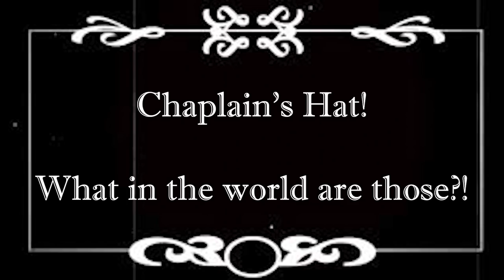Gone With the Walnut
Yes. I know. This was a silly video. But we wanted to make it and it's OUR channel. Hope you laughed a little. Shout out to our friend, Mark, for making these shirts!

We're Jennie and Davis. We love sharing our hobbies with the people we love. That includes you! Join us as we learn to build furniture. We want people to know that anyone can sell the furniture they build as a side-hustle.

Track Saw:
Fuji Sprayer:
Fastcap Lefty/Righty Tape Measure:

Camera Gear:
Main Cam: